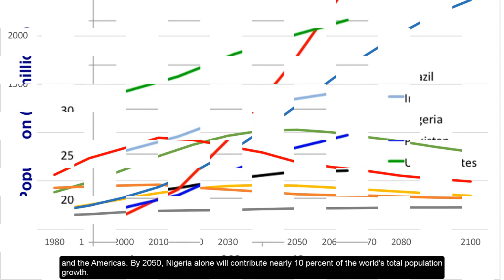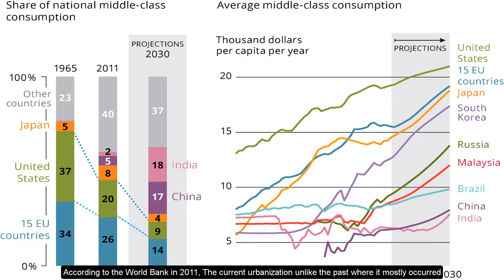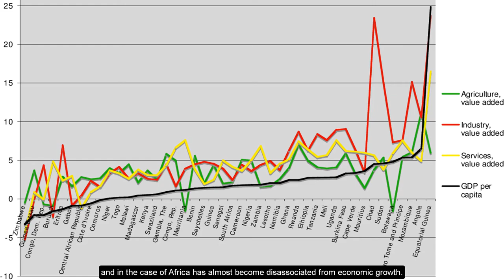03 - Introduction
This is a touching and deep introduction into the peculiarities of African Cities; and what makes housing provision even more difficult.
[Presenter: Onyema Udeze].
to register for the full course.